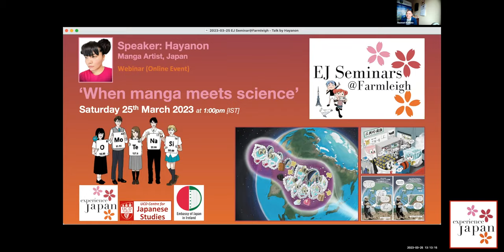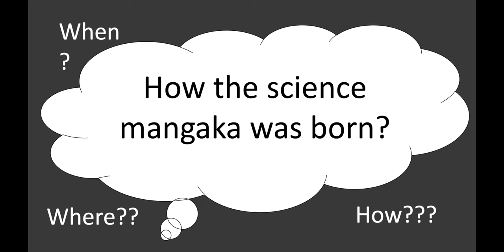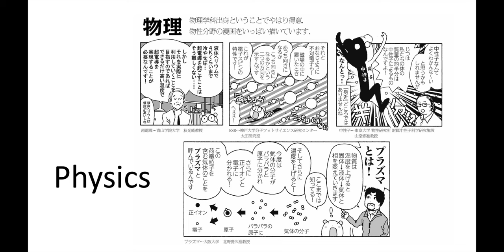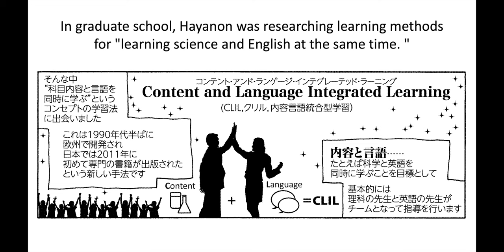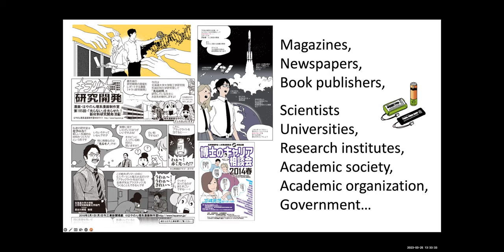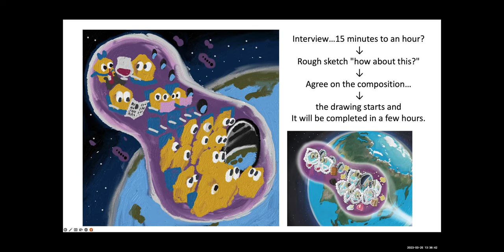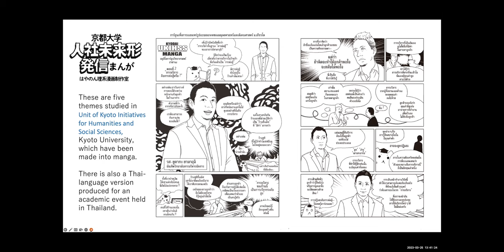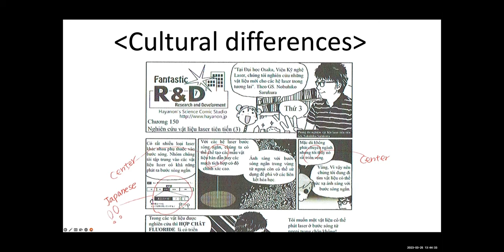EJ Seminar Series - When Manga meets Science, a talk by Hayanon on 25 March 2023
‘When manga meets science’, a talk by Hayanon

Hayanon is a mangaka - a master of Japanese manga - holding a BA in Physics and a Masters in English Education. She writes and illustrates comic strips about science topics such as auroras, global warming, cosmic rays and many more. These comics are mainly aimed towards children and non-scientists, though she has written for many audiences.

Over the past twenty years, Hayanon has produced science comics for magazines, newspapers, universities, research institutes, JAXA and NASA.

During her talk, she will look at the crossover between Science and Manga looking at how different approaches can be used to get scientific information across to different audiences. In addition, Hayanon will look at her career, her approach to different topics and the influences on her professional work.